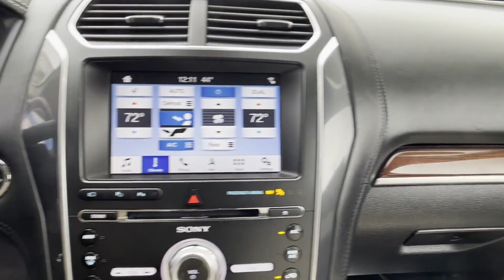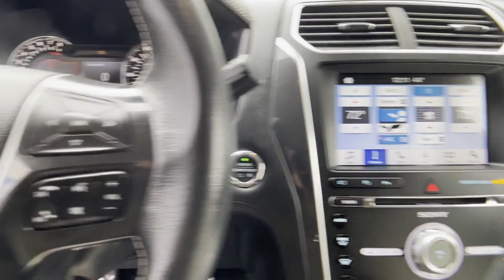Used 2018 Ford Explorer Platinum Sterling, Leesburg, Vienna, Chantilly, Fairfax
2018 Ford Explorer Platinum 1FM5K8HT9JGA30650 Video

This 2018 Ford Explorer Platinum 1FM5K8HT9JGA30650 is full of phenomenal features such as: